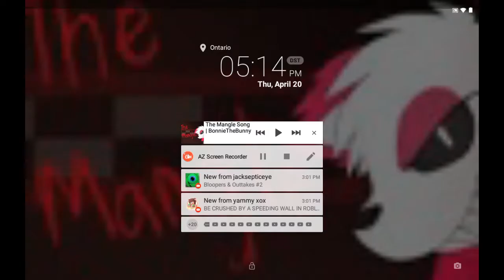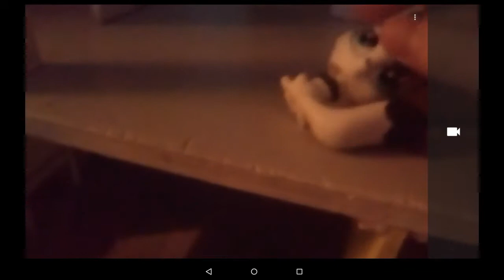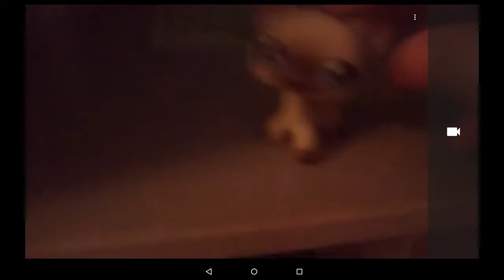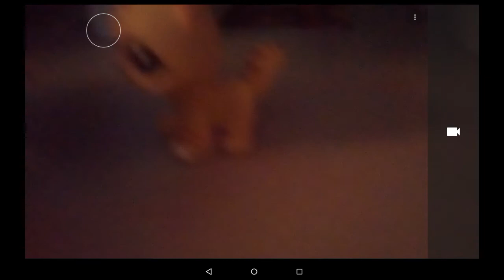LPS singing the mangle song🐺